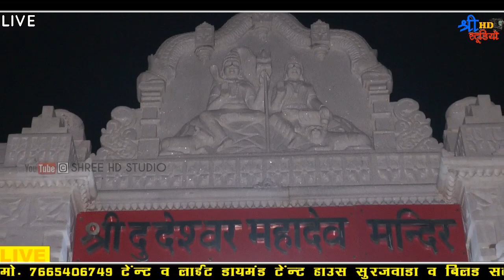बेल री पुकार ! गणपत वाघेला ! बिलड़ लाईव 2021 ! बेल री वार्ता मारवाड़ी देशी भजन Rajasthani Desi Bhajan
अगर आप राजस्थानी व मारवाड़ी गीत, भजन, कॉमेडी, विवाह गीत, को पसंद करते हैं।

Live : Bilad

Songs : बेल री पुकार

Singer : Ganpat Vaghela

Lyrics : titel

Recording : shree hd studio

Video Director : narpat purohit 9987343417

Producer : shree HD studio

D O P : dhiraj. Nk

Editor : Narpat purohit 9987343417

Music Label : shree HD studio